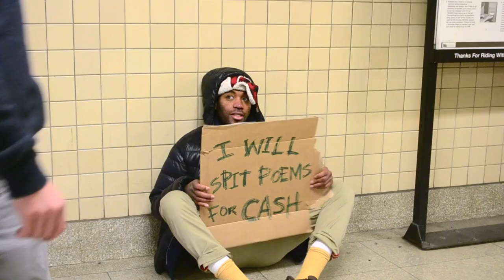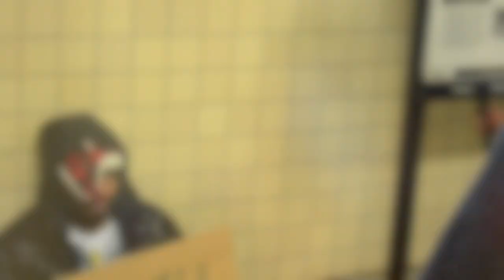Urban Exploring - Moruf & Aaron Brown (Episode 1)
In this adventure we keep it home in Newark, to celebrate our friend Dubois's birthday and help out fellow Artoholik Aaron with his video shoot in Newark Penn Station. Within this weekend we showed a lot of LOE that's Love Over Everything!

CREDITS: Music: Moruf - Shades of Moo & Verbally Visual - Under Construction Poetry Mix Tape Shot: IquanW & Guru, Edited: IquanW and Written: IquanW - Courtesy of The Artoholiks Public Works